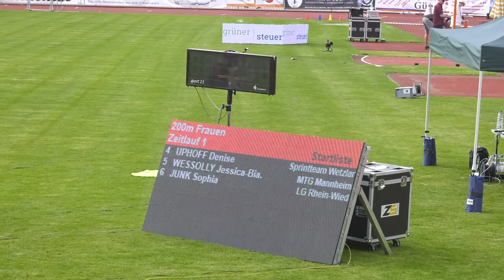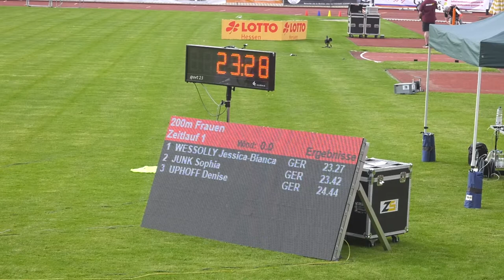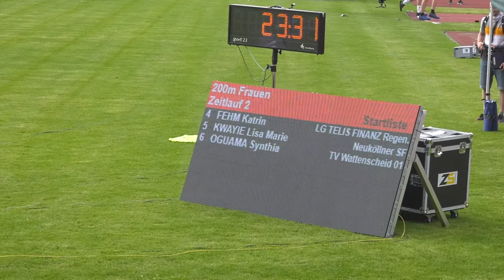Jessica-Bianca Wessolly hat über 200m die besten Reserven. Rebekka Haase sprintet auf Rang 3.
Fast Arms, Fast Legs - Das 200-Meter-Finale der Frauen

1. Jessica Bianca-Wessolly (MTG Mannheim) 23,27 sec
2. Lisa Marie Kwayie (Neuköllner SF) 23,30 sec
3. Rebekka Haase (Sprintteam Wetzlar) 23,35 sec